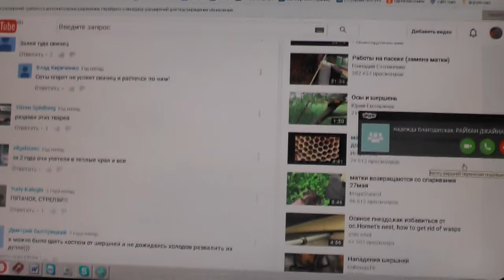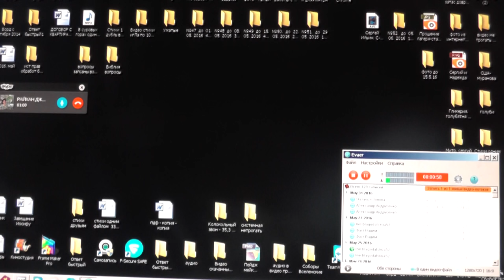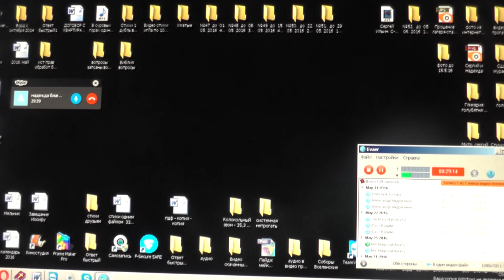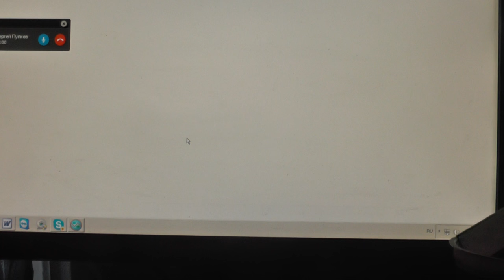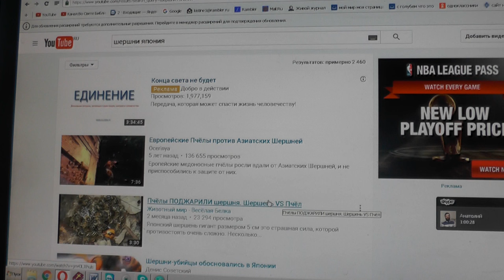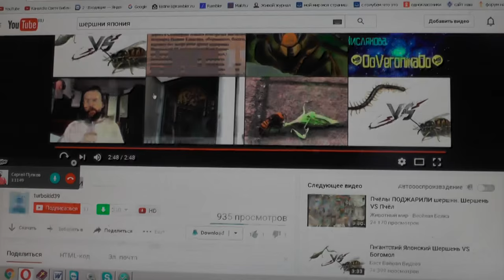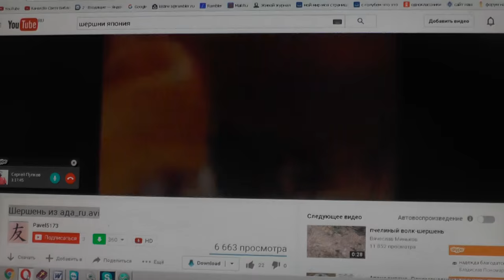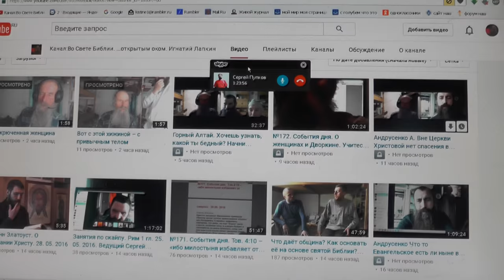Занятия по скайпу. Рим. 1 глава. 01. 06. 2016